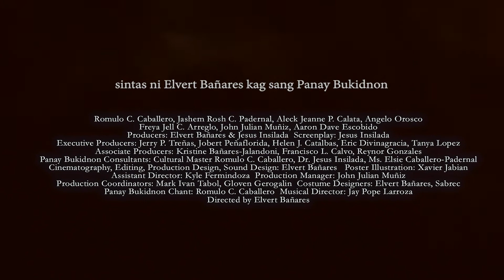Sa Paglupad Ka Banog (The Flight of Banog) I Official Trailer 3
Amang Baoy, a Panay Bukidnon old man, and his son Rohan sit around a bonfire one evening when the latter looked very sad, prompting the father to tell a portion of the Suguidanon, an epic of the indigenous Panay Bukidnon people of the Philippines about love, hope and resurrection.

Official Trailer 3 is for São Paulo, FicMontañas, Santander & Asibnaka FilmFests all in the month of August 2022. It features Amang Baoy and Rohan and giving audiences a glimpse of Humadapnon, Mali, Sunmasakay, Pabayhu and Banog - characters of the Sugidanon Epic.

:::Festivals:::
► 42nd Porto International Film Festival FANTASPORTO 2022 (Portugal) World Premiere
► 38th Los Angeles Asia Pacific Film Festival 2022 (USA) International Premiere
► 16th Wairoa Māori Film Festival (New Zealand) Oceania Premiere
► 4th Film and Folklore Festival (Trinidad & Tobago) Carribean Online Premiere
► 9th Maoriland Film Festival (New Zealand) Southern Hemisphere Premiere
► 21st DC Asian Pacific American Film Festival (USA) North American Premiere
► 11th Asinabka Film & Media Arts Festival (Canada) Canadian Premiere
► 13th Festival Internacional de Cine de Santander - Picknic Film Festival (Spain) European Premiere
► 33rd São Paulo International Short Film Festival (Brazil) Latin American Premiere
► 8th Festival Internacional Cine en las Montañas (Colombia) South American Premiere